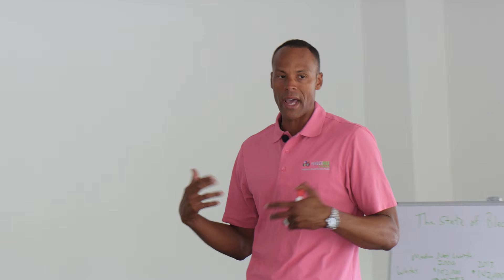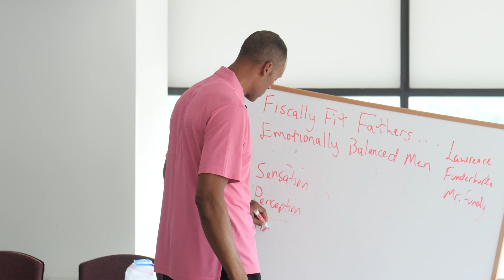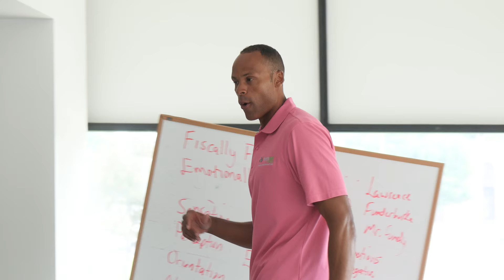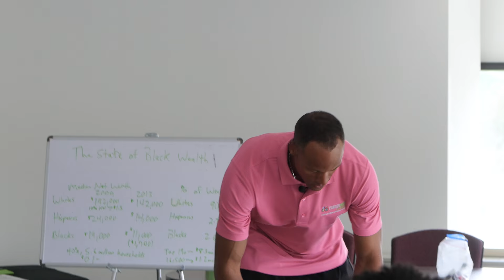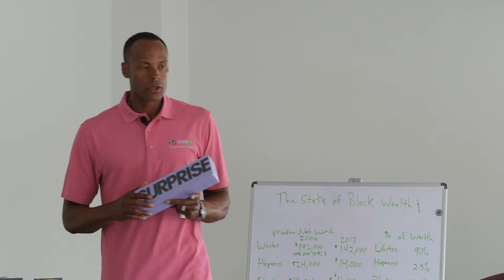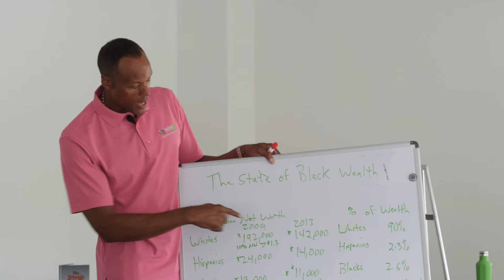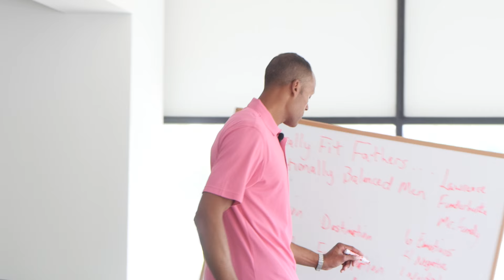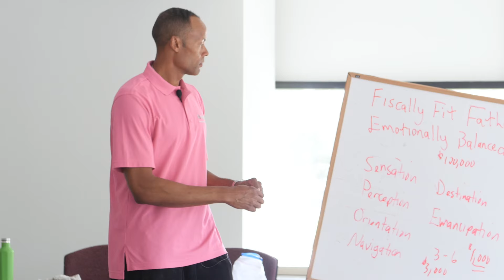Fiscally Fit - Seminar